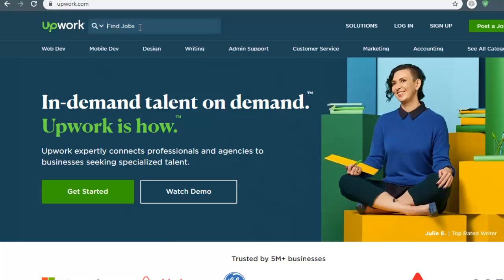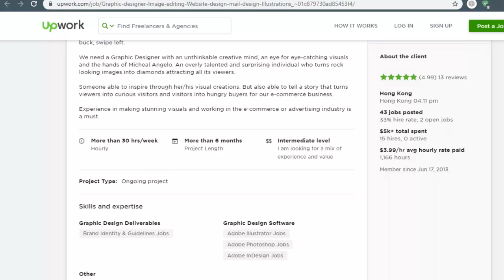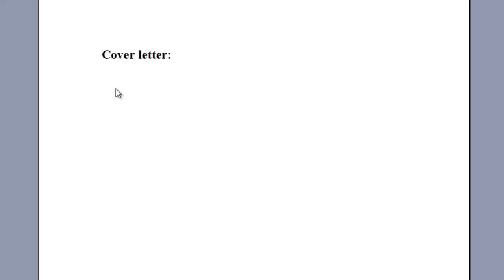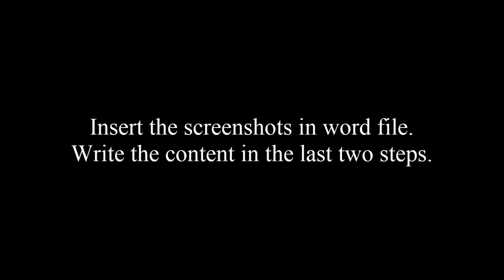FREELANCING HANDS-ON EXERCISE 3 | QUICK SOLUTION | DigiSkills Batch 6 | FRL101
Here is a video of a quick solution for the Freelance hands-on exercise/assignment number 3. Batch 06 DigiSkills FRL101.